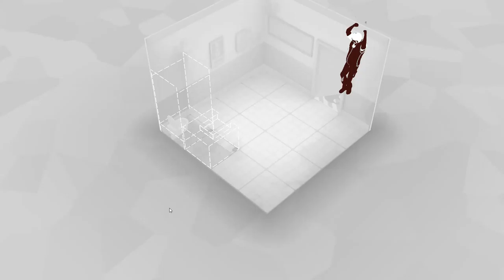Fights in Tight Spaces